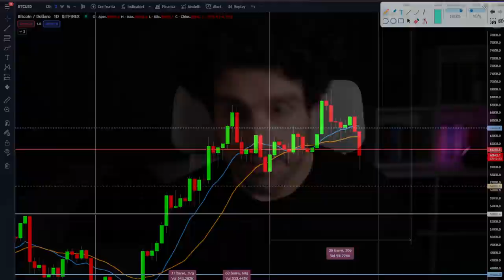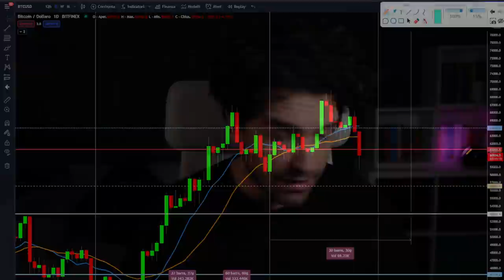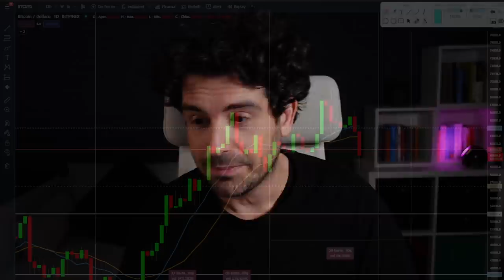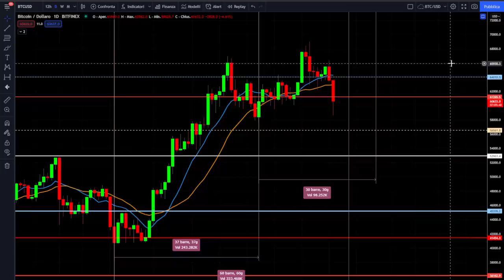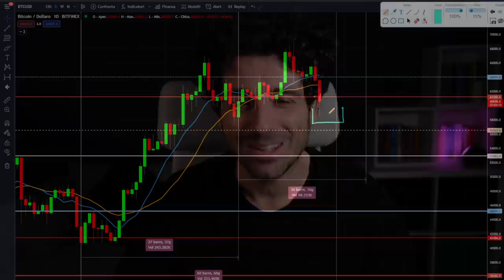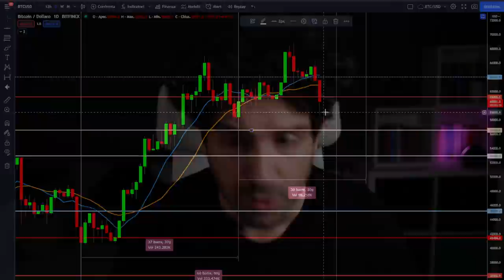BITCOIN CRASH UPDATE URGENTISSIMO 🔥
Bitcoin crolla in due giorni. Cosa è cambiato?
Update urgentissimo sulla analisi ciclica di Bitcoin e Crypto.
Buona visione

00:00 Intro
01:30 Il crash di Bitcoin
02:30 Le mie operazioni di Trading
03:30 Siamo in fase di distribuzione?
05:00 Siamo in fase di chiusura del ciclo mensile
07:00 La mia idea su Bitcoin

LA MIA ATTREZZATURA VIDEO: